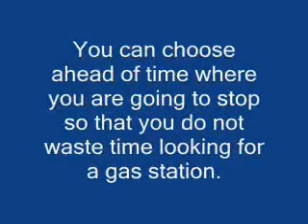Make Plans That Make Travel Easy With This Advice6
travel serves as an exhilarating